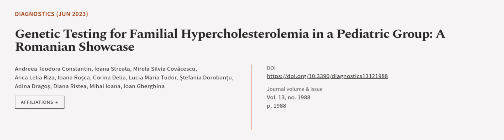Genetic Testing for Familial Hypercholesterolemia in a Pediatric Group: A Romanian Sh... | RTCL.TV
### Keywords ###

### Article Attribution ###
Title: Genetic Testing for Familial Hypercholesterolemia in a Pediatric Group: A Romanian Showcase
Authors: Andreea Teodora Constantin, Ioana Streata, Mirela Silvia Covăcescu, Anca Lelia Riza, Ioana Roșca, Corina Delia, Lucia Maria Tudor, Ștefania Dorobanțu, Adina Dragoș, Diana Ristea, Mihai Ioana ,and Ioan Gherghina

### Video Timestamps ###
0:00:00 - Summary
0:00:52 - Title
0:01:00 - Outro
0:01:04 - End